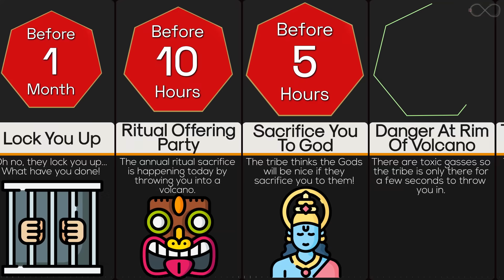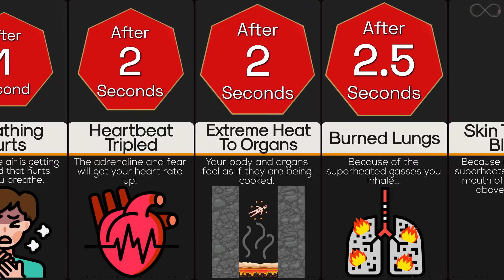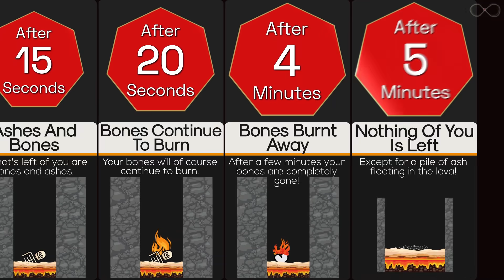Timeline: If You Fell Into A Volcano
What would happen if you leaned a bit too far over the rim of a volcano and fell in? You would die, of course — but how? First, let’s get the lingo down. Magma is molten rock beneath the earth’s surface. Lava is magma that’s come above the surface, usually through volcanic eruption. If you fall into a volcano, it’s magma that’s your problem.
Here is an idea of what happens if you fall into a volcano.